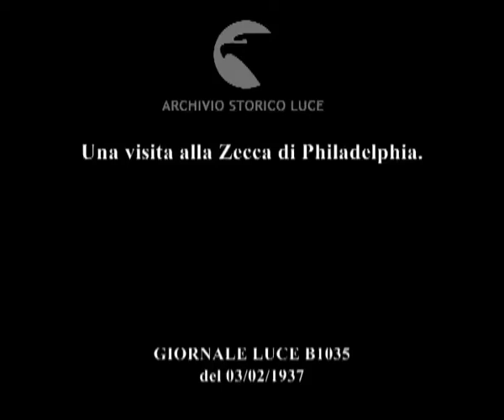Una visita alla Zecca di Philadelphia.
Descrizione sequenze:facciata dell'edificio della Zecca ; particolare esterno dell'edificio ; due operai in un laboratorio interno lavorano alla fusione dell'oro e alla preparazione dei lingotti ; un recipiente mentre viene versato con l'oro fuso all'interno dello stampo di un lingotto ; cartina geografica che raffigura gli Stati Uniti con delle linee in sovraimpressione che indicano alcune direzioni a partire da Philadelphia ; immagine dell'edificio che custodisce la cassaforte con la riserva aurea della nazione ; scritta all'ingresso:'United States Depository' ; due guardie mentre camminano verso l'ingresso ; due guardie ai lati della porta d'ingresso ; una guardia in piedi accanto ad un gruppo di fari e di sirene di allarme ; due guardie all'interno seguono le riprese cinematografiche di due operatori ; operai al lavoro attorno ad un carrello pieno di lingotti d'oro, mentre due guardie controllano ; i lingotti d'oro vengono presi dal carrello e posati su una bilancia ; volto di profilo di una guardia ; mitra abbassato del poliziotto ; immagine dei lingotti sulla bilancia ;